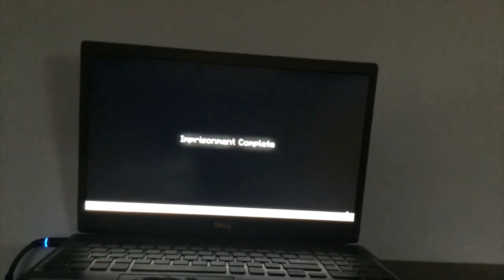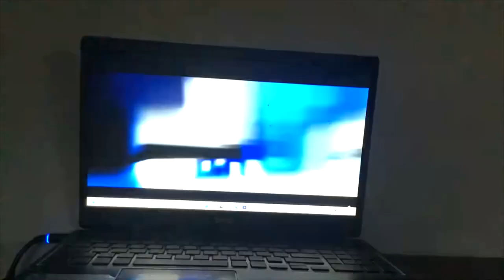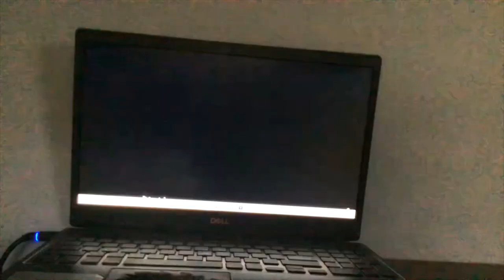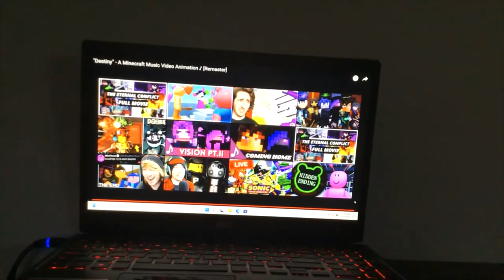DESTINY 5 REMASTER 2